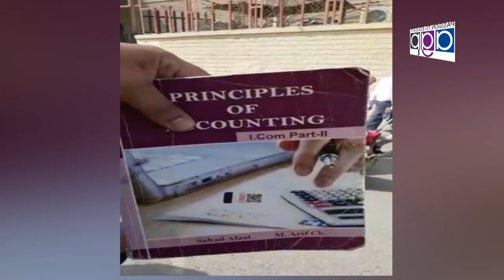Faisal Farooq Cheema Parlimany Sectary Excuse Punjab Talking With Saleem Butt Nizam Tv